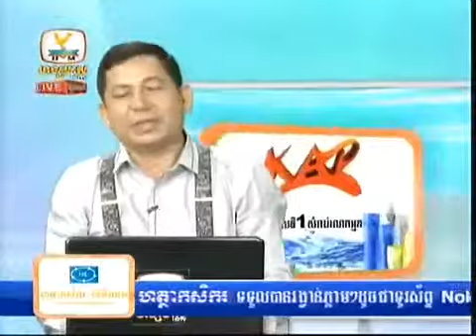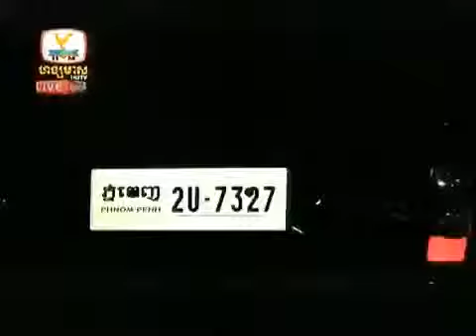Khmer Accident News 16 08 2013 Part 2